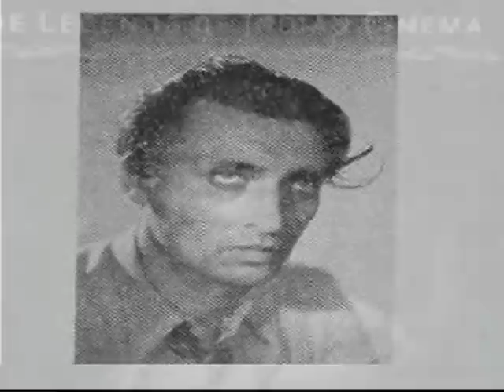आँखो में मुस्कुराए जा_Prithvi Vallabh,43_ Meena_Sheela_MenakaBai_ Pt Sudarshan_RafiqGhaznavi_a tri..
Song: aankhon mein muskuraaye jaa..
Film : Prithvi Vallabh,1943,
Singers: Meena, Sheela, Menaka Bai,
Lyricist : Pt Sudarshan,
Music Director :Rafiq Ghaznavi,
Producer / Director: Sohrab Modi,
Cast : Sohrab Modi,Durga Khote,Sankatha Prasad,Kajjan,Meena Shorey,Sadiq Ali,K. N. Singh,Al Nasir,
Production Co: Minerva Movietone,
Lyrics :-
Aankhon mein muskuraaye jaa
asha ko gudgudaaye jaa
aankhon mein
haan haan
shabaab ki kahaaniyaan
shabaab ki kahaaniyaan
sunaaye ja
sunaaye ja
sunaaye ja
sunaaye ja
aankhon mein
haan haan
saaqi zara sharaab laa aa aa
bikhra hua shabaab la
bikhre huye shabaab ko
man ki jalan pilaaye ja
aankhon mein
haan haan

Prithvi Vallabh 1943 directed by Sohrab Modi, renowned for his historical films, is based on K.M. Munshi's novel by the same title. It is considered as the third among the historical trilogy of Modi -- the other films are Pukar (1939), Sikander (1941).
This is a story of a true king called Prithvi Vallabh (Sohrab Modi) who always keeps his people happy in his kingdom. After winning a battle with a neighbouring kingdom, the king of that region, king Sailab Raj (Sankantha Prasad) is captured and brought in front of Prithvi. Sailaab is made to wash Prithvi's feet with holy water in front of the whole kingdom. After that, Prithvi makes Sailab his friend and releases him. Sailab goes back to his kingdom but he finds that he is not welcome there since he had lost the battle. He confides in his sister Mrinalvati (Durga Khote) and she tells him that if he wants to make her happy then he must go and capture Prithvi and make him the prisoner.
Sailab goes and gets hold of Prithvi and puts him in prison. Mrinalvati meets Prithvi and have huge heated arguments, but during the arguments they both fall in love. She comes and meets Prithvi everyday in the prison and they spend a lot of time together. They decide to escape but Sailab comes to know about and orders that Prithvi be killed on being trampled upon by elephants. In the kingdom people are upset as Prithvi is an honest and courageous leader. The day arrives when Prithvi is to be killed by the elephants. Prithvi informs the entire kingdom that he is ready to die, but Mrinalvati does not want him to get killed. In the end, she also goes with him and both get killed by the elephants.
Plot :-
Prithvi Vallabh is a historical drama Bollywood film directed by Sohrab Modi. Made under the Minerva Movietone banner it was released in 1943. The story is an adaptation of K. M. Munshi's book "Prithvi Vallabh" written in 1920. It had music by Rafiq Ghaznavi and Saraswati Devi with lyrics by Pandit Sudershan who also wrote the screenplay and dialogues. The film starred Sohrab Modi, Durga Khote, Sankatha Prasad, Kajjan, Meena Shorey, Sadiq Ali, K. N. Singh and Al Nasir,
The story revolves around two kings, Munj/Prithvi Vallabh of Avantipur who is kind and just, and Tailap a neighboring king who is cruel. With the help of his sister Mrinalvati (Durga Khote) and another neighbouring king Bhillam (K. N. Singh), Tailap manages to capture Prithvi Vallabh. The rest of the film follows incidents following his captivity.